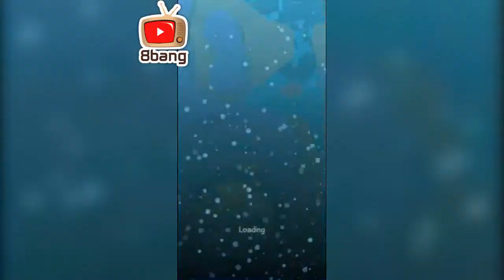Where's my water2 - Level 1 and 2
Key Features:
• Play 100+ levels and challenges with a brand new look in the Gator universe featuring Swampy, Allie, Cranky, and Mystery Duck!
• Introducing ‘Challenge Modes’ to replay the levels in explosive new ways!
• Dig as fast as you can and get as many duckies as possible in ‘Duck Rush’ levels!
• ‘Tri-ducking’ is now faster, better and more fun with boosts, such as Vacuum, Dropper, and Absorber! Small fees may be required for these additional boosts.
• Experience fun mechanics that are uniquely designed for each character!
• Complete achievements and earn special themed duckies such as gladiator-duckie, astronaut-duckie, hula-duckie, and many more!
• Stuck on a level? Use hints to help you solve the puzzles!